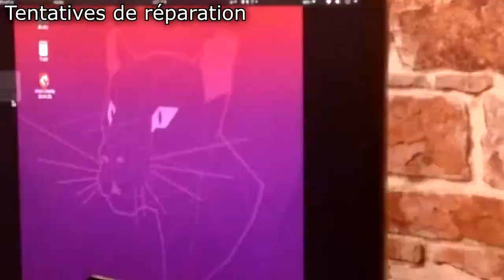Démontages de Laptops - Vlog Bricolage 5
Dans cette vidéo, je vais simplement faire le tour des PCs de ma pièce de travail, pour voir leur état, et les démonter entièrement si ça ne vaut pas le coup, en récupérant tout ce que je peux réutiliser au passage.

...Bon, j'me suis donné sur le montage, c'est surtout pour vous éviter la souffrance qu'a été le dérushage de tout ce bordel ^^'

Musiques (par ordre d'apparition) :
- Jeremy Blake - Smile
- Jeremy Blake - U In My Arms
- Jeremy Blake - Exhale
- DJ Williams - Frank's Last Chase
- Jeremy Blake - Everything Is Gonna Be Just Fine

0:00 - PC Asus F9E : Démontage
3:54 - PC Packard Bell : Démontage
7:13 - PC Samsung : Test uniquement
7:53 - PC HP n°1 : Démontage
10:43 - Interlude poubelle
10:58 - PC HP ProBook 4525s : Démontage
14:32 - PC HP n°3 : Tests et réparation
17:00 - Conclusion